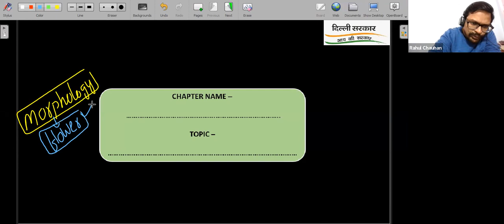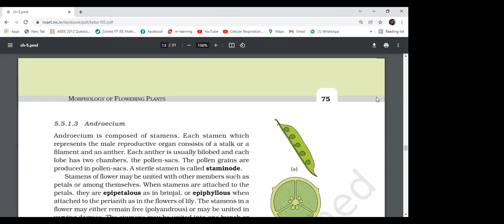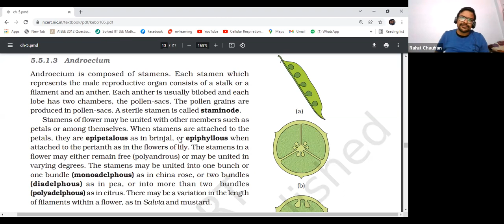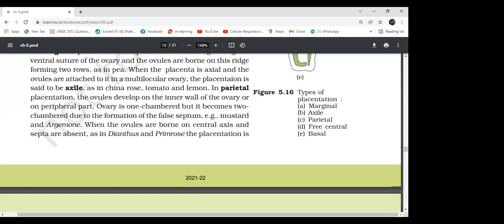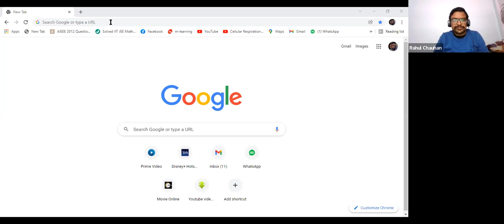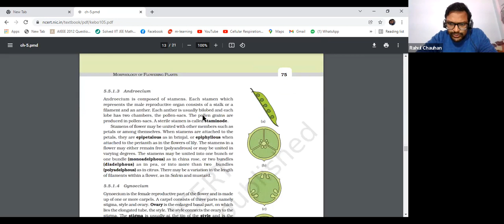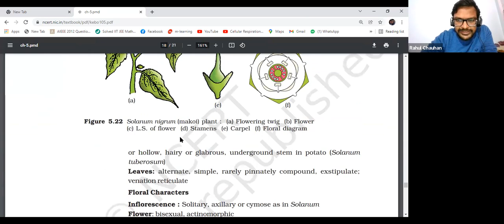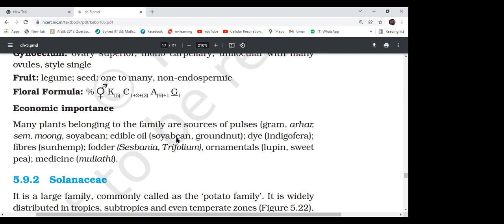Morphology of flowering plants Part - 2 | Tricks | 12th NEET Batch 1 Bio | 29th Jan. 2022